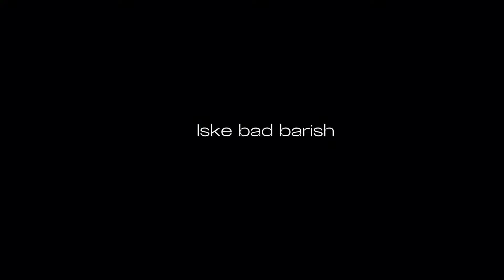Best tyre for RS,NS 200 apollo alpha h1😍 rs200 bs6 top speed